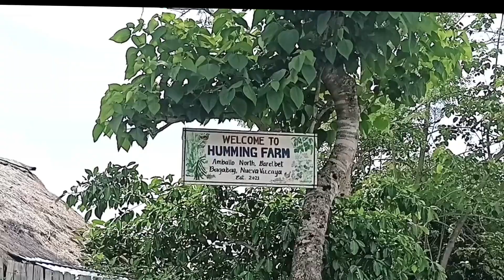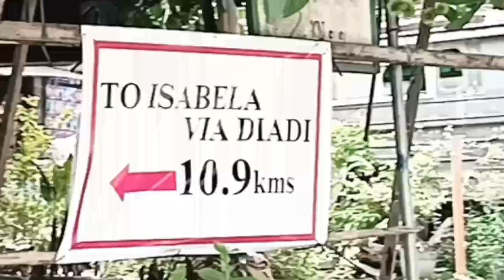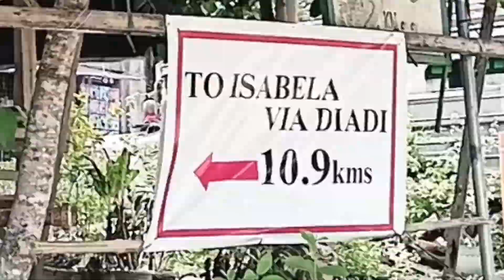Isabela via Palayang Bayan, Ampakleng Road. Free from Traffic@jenestarijal.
A road free from traffic and where to find the sweetest pineapple of Nueva Vizcaya. Experience the clean and fresh air in a green environment while traveling. Join me in this video and don't forget to fasten ur seatbelt. Let's go 😊.